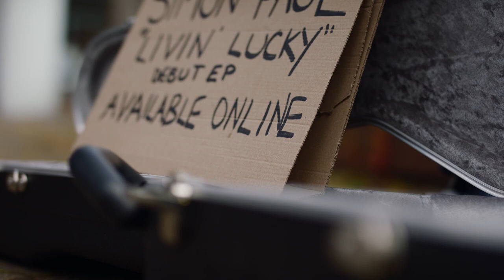Lucky Jocks - Busker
Starring Max Traill, Voiceover Eddy Mackenzie, Written/Directed by Anthony Chalmers, Director of Photography George Harwood, Sound Recording/Mixing David Traill, Gaffer Graham Stevenson. Special thanks Christopher Belsey. A @Charming Potpourri Production.